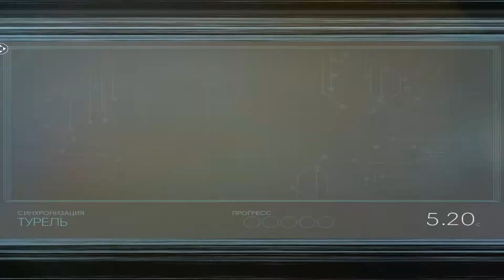#34 PREY - Прием и отправка, Оборона грузового отсека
ОБ ИГРЕ:
В 2030 году заброшенную станцию выкупает у правительства США транснациональная компания TranStar, которая в короткие сроки строит на основе Ворона новую станцию — «Талос-1». На самой станции вновь стали изучать таинственную расу тифонов. Вскоре были открыты нейромодификаторы, или нейромоды. Они позволяли человеку совершать такие действия, которые он раньше не мог совершать: играть на пианино, словно профессиональный музыкант; бегать со скоростью самых быстрых людей на Земле; обыгрывать в шахматы суперкомпьютеры. Однако при извлечении нейромодов человек терял не только обретённые способности, но и память в промежутке между установкой и удалением нейромода.